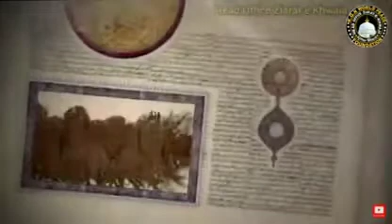Ghadeer e Quem from Sunni 📚-2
Video from Zeeshan